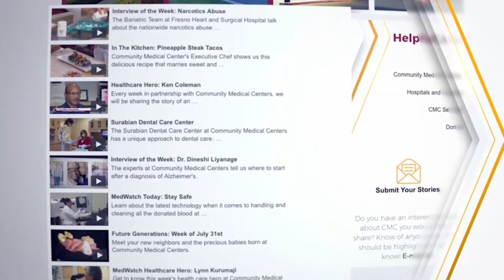S01 E22_5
Take a look at the Future Generations being born every day at Community Medical Centers.